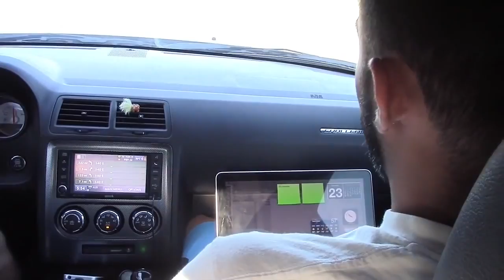popodisgolf2 McBeastDiaries PreparingfortheUSDGC2014PaulMcBeth